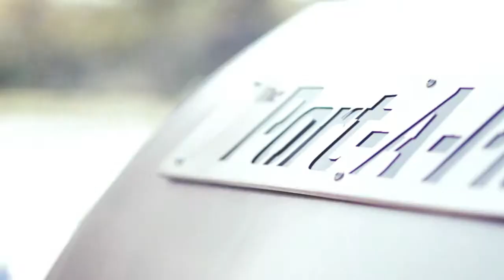Southlake Chamber Oktoberfest Sponsorship Sample Video